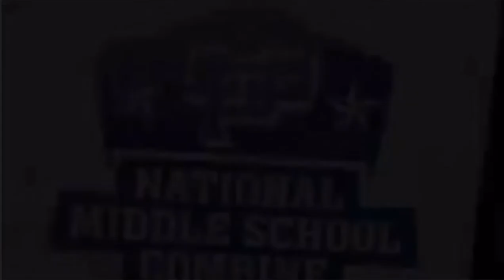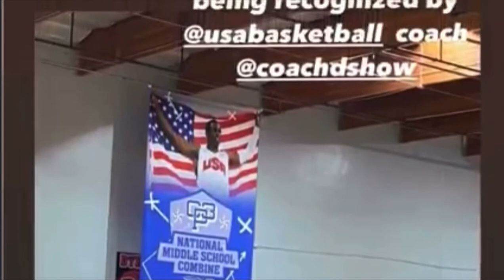CP3 Camp • May 2021 • 2026 PG McKae Amundsen • Top 40 All-Star Team